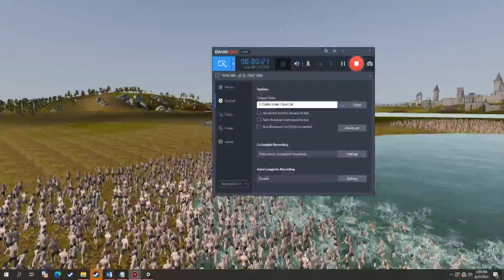Nikola Tesla VS Standard Zombie - Ultimate Epic Battle Simulator 2 UEBS 2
Welcome to Ultimate Epic Battle Simulator 2!
🔔 We are a youtube game development company.